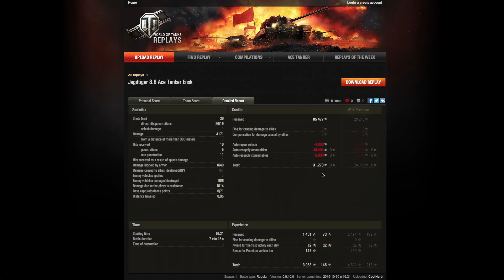WoT · Coolherbis Panzerass im Jagdtiger 8.8 auf Ensk · Gastreplay #29 · [de]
CoolHerbi zeigt uns eine schöne Runde im Premium-Panzerjäger der deutschen. Der Gegner lässt ihn in Ruhe bzw. wird vom Team beschäftigt und so kann er ganz gemütlich über 4000 Schaden einfahren.